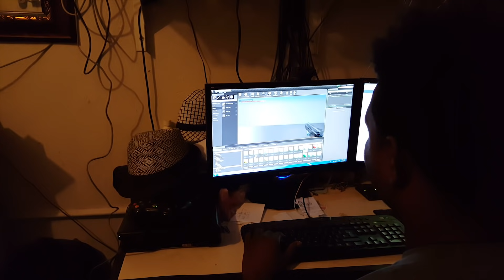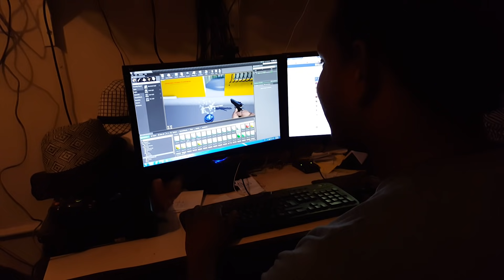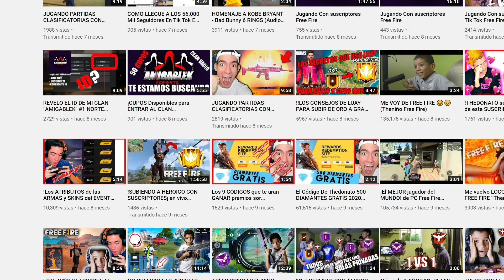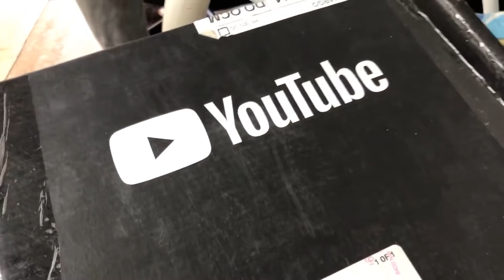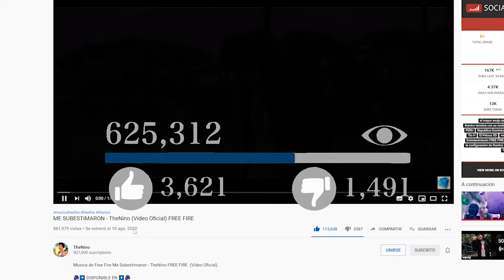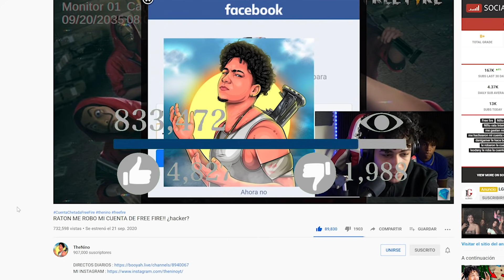LA HISTORIA DE THENINO COMO INICIA SU CARRERA DE YOUTUBE ¡¡LA INFANCIA DE THENINO!!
Likes y Subs es siempre apreciado❤️(es gratis 😉)
🔔 Asegúrate de Activar la campatita!